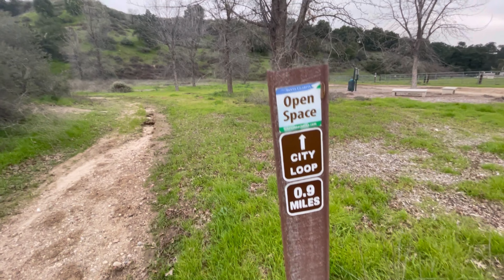Un senderismo perfecto para principiantes en Santa Clarita California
Este sendero es solamente 1.2 millas de distancia con una adquisición de altura de 278 pies. Te gustaría comprarme un cafecito? Haz click aquí:

Please treat yourself and buy something.
Click on the links and for anything you  buy at not additional cost to you ( not necessarily hiking gear ) I will get a small commission for referring you to this store, thank you for your support.

Somos participantes de el programa de asociados de servicios de Amazon LLC
Es un programa de campaña publicitaria diseñado para proveernos ganancias económicas por ayudar a

Más senderos en Santa Clarita:

Senderismo en Santa Clarita Ca.